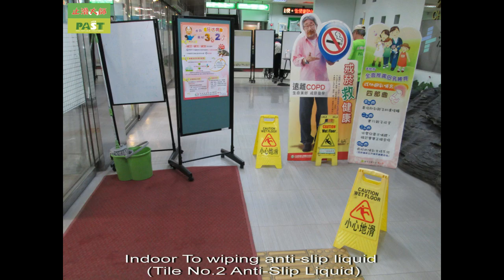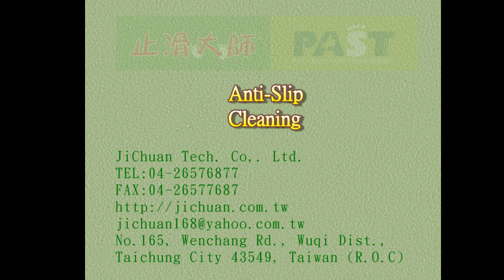300 Taichung,Hospital Doorway,Arcade,Hall interior,Wood Tile,3rd floor,Bathroom Tile,Anti Slip Treat